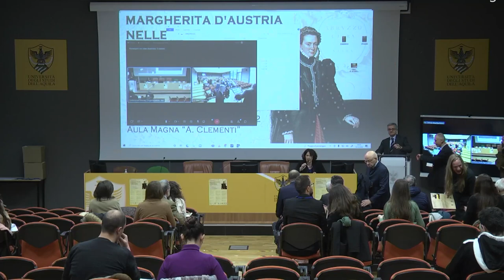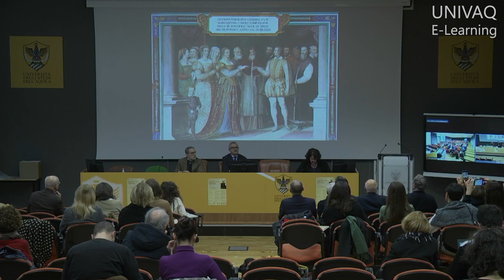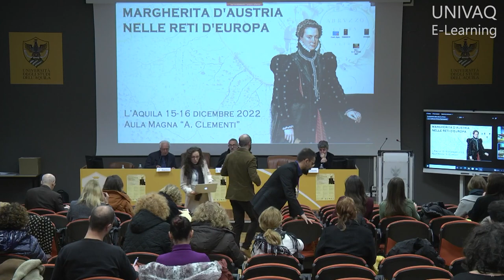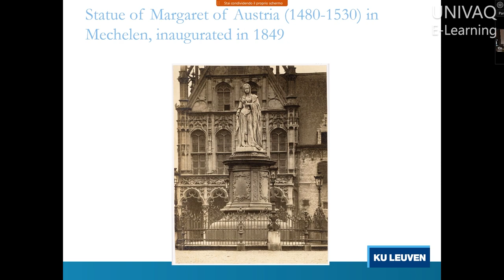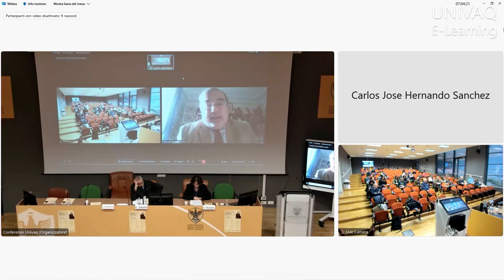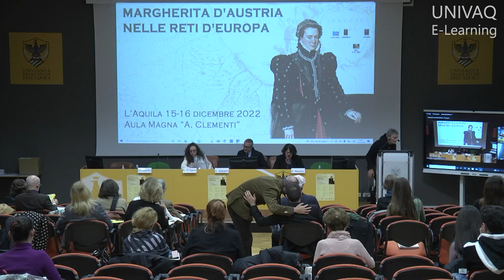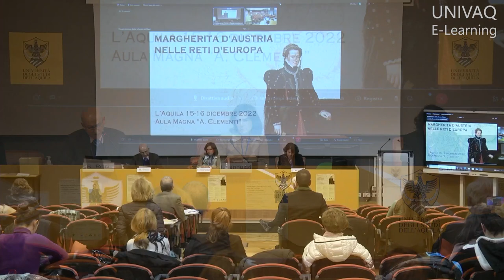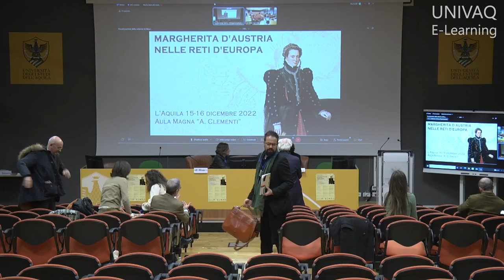Margherita d'Austria nelle reti d'Europa - Primo giorno di lavori - 15/12/2022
Convegno Internazionale "Margherita d’Austria (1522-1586) nelle reti d’Europa tra confini e modernità pratiche culturali e iniziative politiche".
Celebrazione per il Quinto Centenario della nascita di Margherita d’Austria.
Prima giornata di lavori presso l'aula magna "Alessandro Clementi" del Dipartimento di Scienze Umane dell'Università degli Studi dell'Aquila.